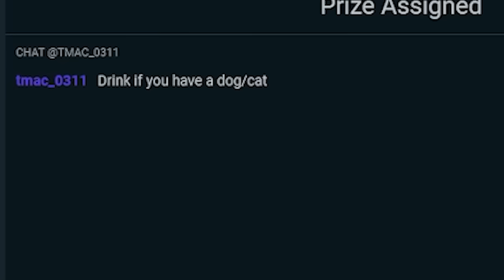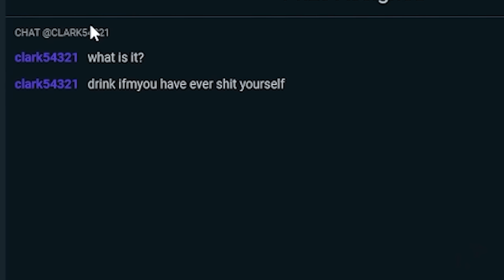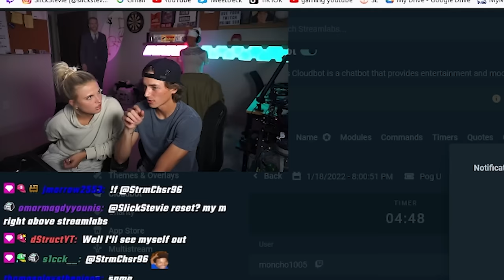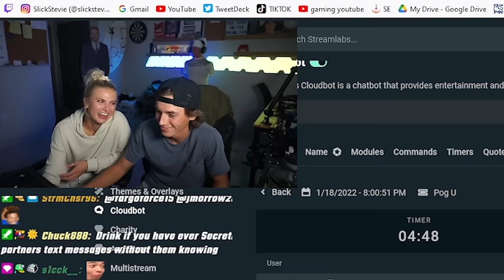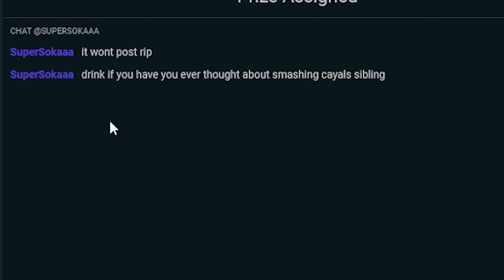Drink If You Have Ever....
Cayla and i are risking it all for the content
Every sub = 5 cents to charity!